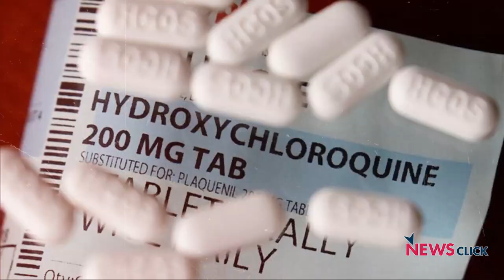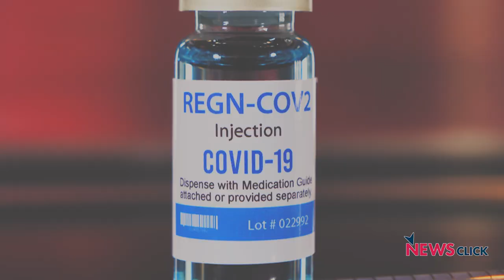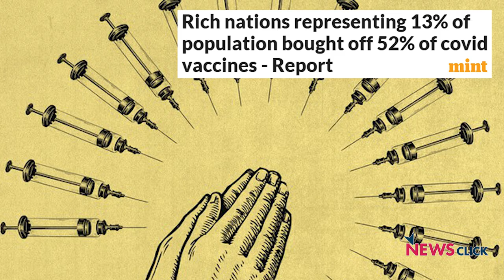COVID-19: Is Monoclonal Antibody Therapy Really Feasible?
In light of US President Donald Trump's COVID-19 treatment, the success of monoclonal antibody therapy for the treatment of the disease is being widely discussed. However, is this really a feasible option? In this interview with NewsClick, Dr. Satyajit Rath talks about the limitations of this line of treatment and the future of vaccine development for COVID-19.